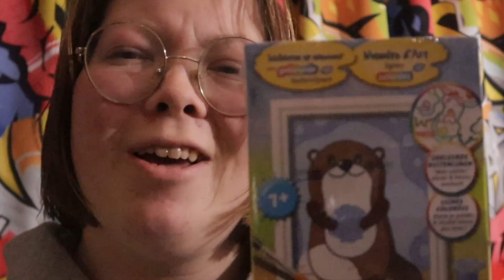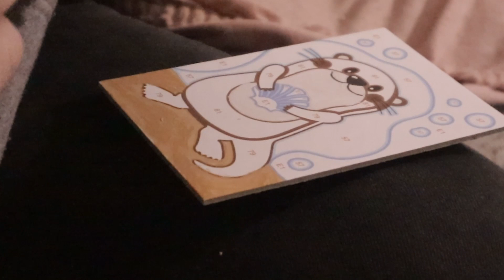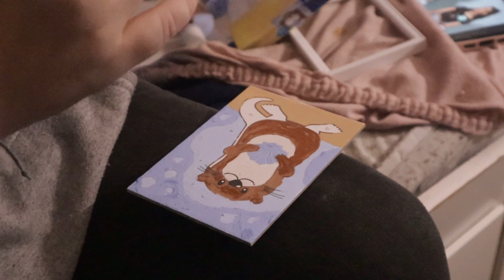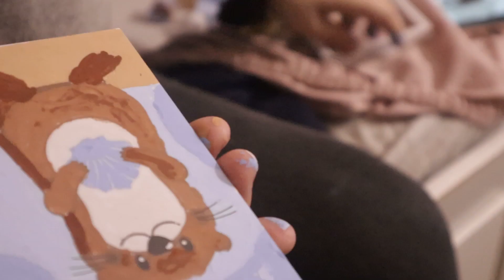ZO WORD JIJ EEN KUNSTENAAR... || JustMadeleine